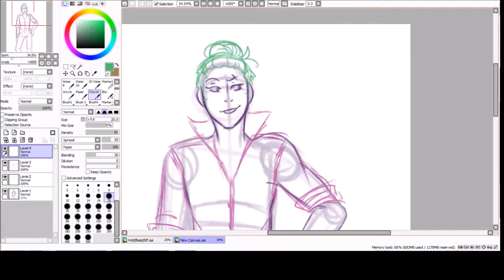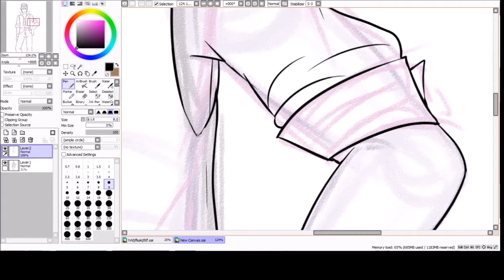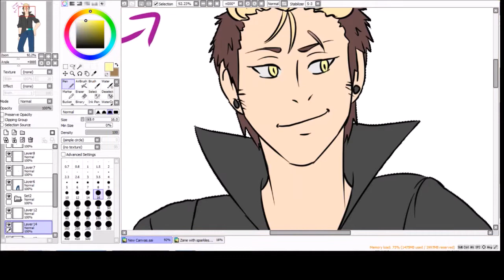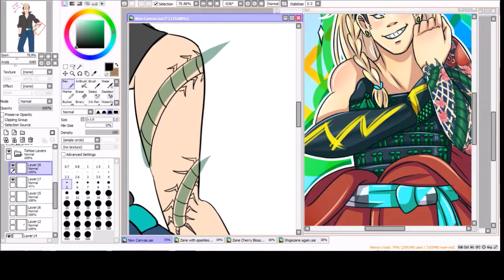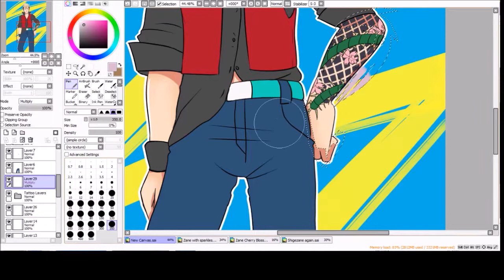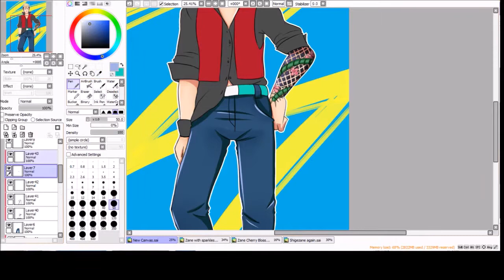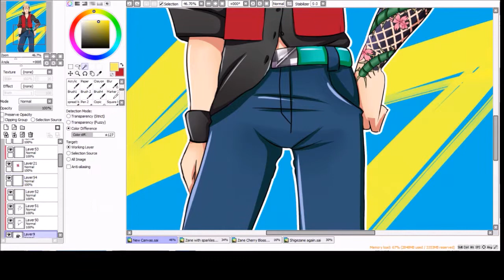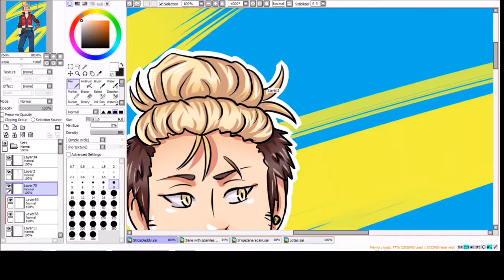Speedpaint [Paint Tool Sai] - Shigezane [OC]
A Modern/DDADDs version of my original character Date Shigezane. I did this picture in a stream but . . . streamlined it. :3c I hope you enjoy! I used Paint Tool Sai and an Wacom Intuos Pro. Recorded with OBS studio!